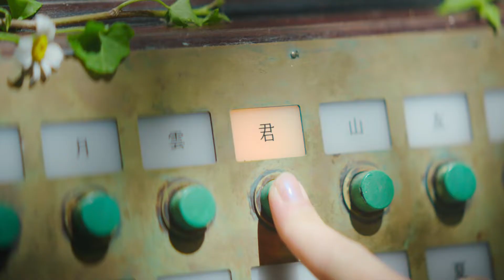なんて贅沢！！あいみょんの生歌を聴きながらツリーハウスでビール。キリンビール新CM「NEW GREEN 篇」「GREEN JUKEBOX 君篇」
新しくなった“糖質 70%オフ”の発泡酒「淡麗グリーンラベル」の新 TVCM、「NEW GREEN 篇」「GREEN JUKEBOX 君篇」に広瀬アリスさんとあいみょんさんが出演しました。

このCMには、昨年に引き続きシンガー・ソングライターのあいみょんさんが出演し、さらに今回は新CMキャラクターとして広瀬アリスさんも登場します。初共演のふたりが、気持ちのいい緑の世界観と、爽やかなビールのおいしさを表現しています。

「NEW GREEN 篇」では、「新しいグリーンラベル、はじまる。」をキャッチコピーに、「淡麗グリーンラベル」が新しくなったことを伝えています。

新CMキャラクターの広瀬さんと、新「淡麗グリーンラベル」のおいしさとの出会いを魅力的に描いており、「淡麗グリーンラベル」をおいしそうに味わう広瀬さんの表情も必見です！

また、シリーズ第10弾となる「GREEN JUKEBOX 君篇」は、「カラダ、 気持ちいいおいしさ」を「淡麗グリーンラベル」ならではの世界観を通して伝えています。

爽やかな緑に囲まれた開放的なツリーハウスで、あいみょんさんが弾き語る「君はロックを聴かない」を聴きながら、「淡麗グリーンラベル」を飲む広瀬さん。彼女が過ごす、いいオフの時間を見て思わずビールを飲みたくなるような気持ちのいいCMとなっています。